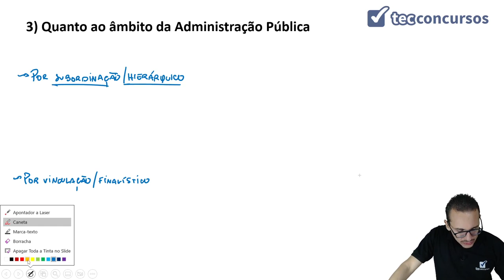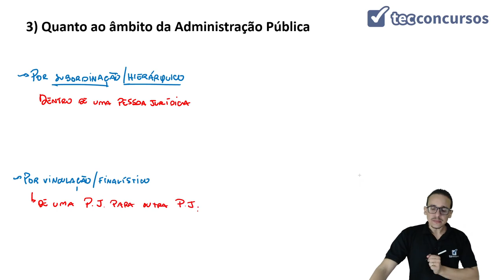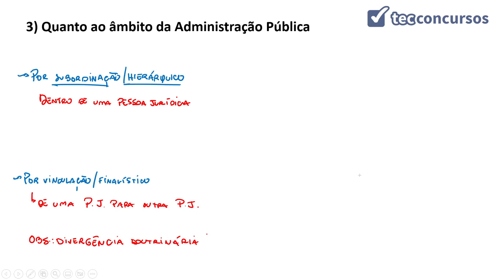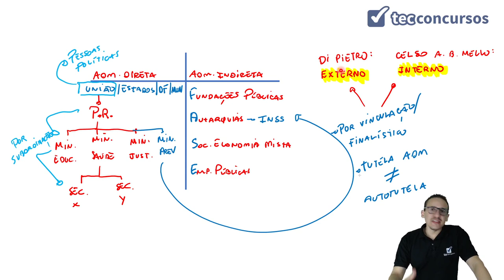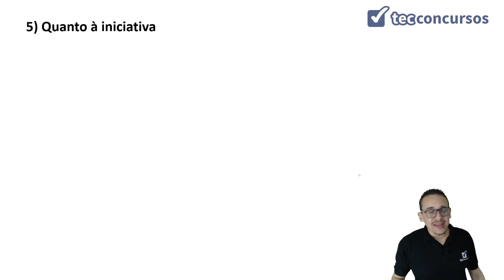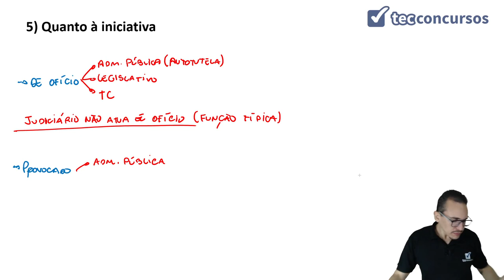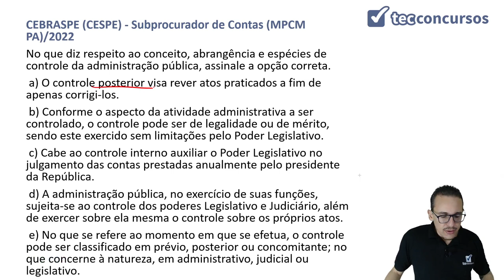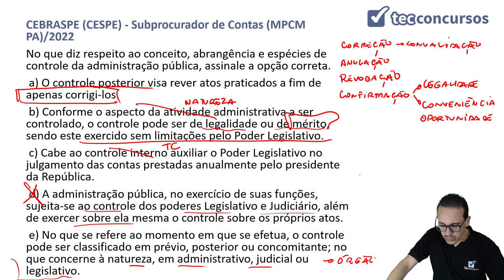08.01. Aula do Conceito, princípios, abrangência e classificações (Direito Administrativo) - Parte 3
Aula grátis e completa do Conceito, princípios, abrangência e classificações do Controle da Administração, da matéria Direito Administrativo, em que continuamos a tratar da classificação do controle da administração.